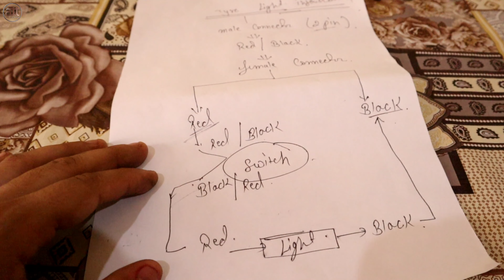Back Tyre Light Installation In Yamah R15 V3 | Only 50rs/- Modification 😱🔥🔥 😱 | HINDI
3-Led Strip 12V Waterproof Strip Light(20 peace)

3.) Amazon Buy Link (White)

Hello Everyone.

Hello Friends i m Ankit sharma in this video I am going to telling you How to install back tyre light in yamah r15 v3 in hindi..which is enchance your bike looks dramatically..this is 1st time in YouTube when we are showing back tyre light installation.. it's very low cost modification which is affordable for anyone

         -:Follow us On Other Social Site's :-

B.)Instagram id :-Ankutips&tricks

💯Bike Accessories 💯

1. ) Best Exhaust For Yamaha R15M/V4/V3🔥

A.) Ignition Key cover

2. ) Silencer Bend Pipe for Yamaha R15 V3 Stainless Steel

3. ) Pro Disk cover 17 inch for Every bike

4. ) Ladies Footrest R15 V3, R15v4, R15m, R15 v3S,MT-15

5. ) Shark fin fender For Yamaha R15M/V3/V4/MT-15

6. ) Luggage Carrier For R15 V3

7. ) Grab Rail R15 V3

8. ) Universal LED Indicator

9 .) R15M/ V4 Exhaust Plate

10. ) R15 V3 Exhaust Plate

11.) R15 V3 Razor mask Blue

12 .) R6/ZX10R Mirror for R15V3/v4

13. ) Stealth mirror Without Indicator

B.)Stealth mirror With Indicator

14. ) Universal mirror with Indicator

15. ) Crash guard For R15 V4 /R15M

B.) Tail protector For R15 V4/ R15M

16. ) simtac r15 v3 hazard flasher (Without Switch module)

B.) simtac r15 v3 hazard flasher (With Switch Module)

17.A) falsher -X r15 v3 hazard flasher + Tail Flasher

18. ) Simtac LED Bulb

19. ) Nose Grill for Yamaha YZF R15 V3

20. ) Integrated Tail Light for Yamaha R15 V3/v4

21. ) Universal Tail Tady

22.) V4/R15M Frame Slider

23. ) r1 5V3 Frame Slider

24. ) Custom Tail Light for v3/V4

25. ) Power Part Front Chain Sproket For R15M/V3/V4

26.) Canard winglet for any bike

27.) Seat Cowl 3.0 For v3

28. ) Knee grip tank protector

29. ) Front Wheel Fork Sliders Crash Protectors MT 15 or R15 V3/v4/M

30. ) Stainless Steel Heavy Duty Security Lock for Bike

31. ) Side Jacket for Yamaha R15 V3,V2

32. ) Adjustable lever for r15 V3 (Non-ABS Only)

33. ) Rear Break Fluid Oil Cantainer guard

34. ) Aluminium Oil Disk Cap R15 v3

35. ) Aluminium Oil Disk Cap R15M/ v4

36. ) Front Disk Plate For Yamaha R15 V3/V2

37. ) JB Racing Yamaha Aerodynamic Drag Back Pack

Backtyrelightinatalltioninyamahr15v3hindi howtofixbacktyrelightinatalltioninr15v3 yamahr15v3mebacktyrelightkaseinstallkarehindi completelightinstalltioninr15v3 modifiedyamahr15v3hindi backtyrelightinstalltion lightlinstalltioninr15v3hindi ankutips&tricks hindi yamahr15v3#